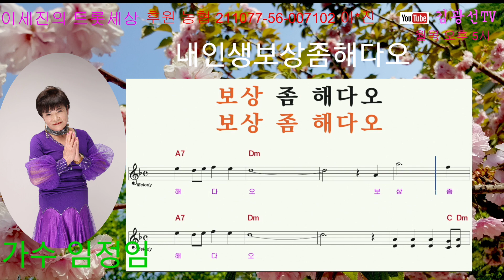임정임 내인생보상좀해다오 타이틀곡 김광선TV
가수 임정임님과 내인생보상좀해다오 를 많이 응원해주시고 사랑해주세요.